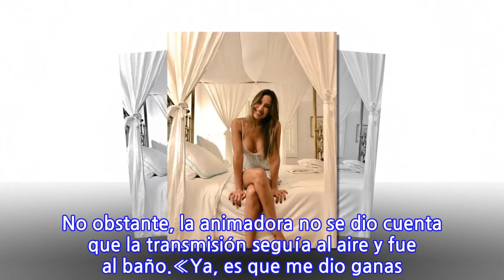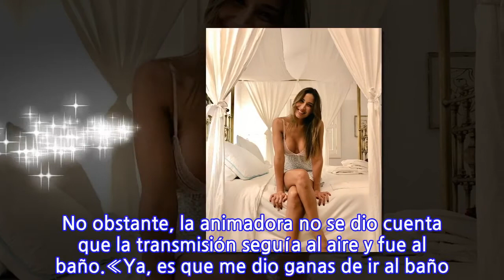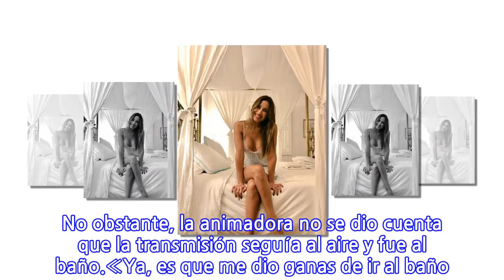Video: Vanesa Borghi va al baño en plena transmisión en vivo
Una llamativa situación protagonizó Vanesa Borgni en redes sociales, mientras realizaba una transmisión en vivo en Instagram.La modelo e influencer se encontraba terminando un live en compañía de otra joven, sin embargo, nunca terminó de grabar. «Espero que tengan un hermoso día, que hayan disfrutado, ahora no se olviden de estirar», le dijo Vanesa a sus seguidores, para dar por finalizada la transmisión.Lee también: Las sensuales fotografías de Vanesa Borghi«¿Cortaste amor?», le preguntó Borghi a su pareja, quien se encontraba a cargo de grabar la transmisión y respondió de forma afirmativa. No obstante, la animadora no se dio cuenta que la transmisión seguía al aire y fue al baño.«Ya, es que me dio ganas de ir al baño. Es que el ejercicio como que activa, no aguanto más. Ay, que atroz», se puede escuchar en el video.Tras esto, Vanesa se dirigió al baño, incluso se ve cómo aplica aromatizante al WC, para después al estar sentada darse cuenta que la transmisión seguía en Instagram. «¿Está en vivo? ¿Cómo está en vivo? ¡Estoy en el baño! ¡Estoy en el baño con el teléfono en vivo!», expresó.«Perdón por lo qué pasó al final del video, pero todos vamos al baño. Así que ahí les paso el dato», explicó al final la comunicadora.Tras esto, el video se viralizó en la web y los cibernautas opinaron al respecto, aunque la mayoría de ellos no creyó que esto haya sido un hecho espontáneo: «Ni en la rosa de Guadalupe actúan tan mal», «No es convincente la reacción final. Ahí uno se da cuenta que es todo un vil montaje quizás con qué fin», «La amo» y «Tremenda actriz», son algunas de las reacciones que dejó el registro.Revisa el video a continuación:
INFORMATION
• Source: tecache